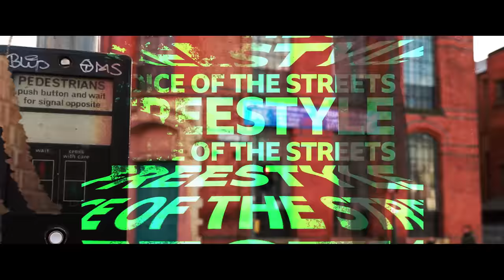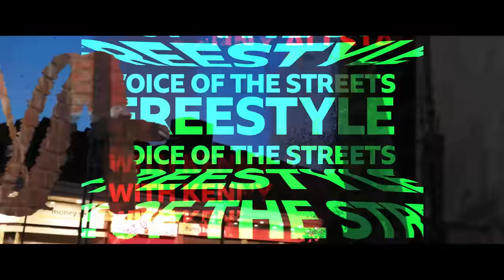PS - Voice Of The Streets Freestyle W/ Kenny Allstar on 1Xtra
Peckham's own PS steps up for his Voice of the Streets freestyle, with Kenny Allstar.